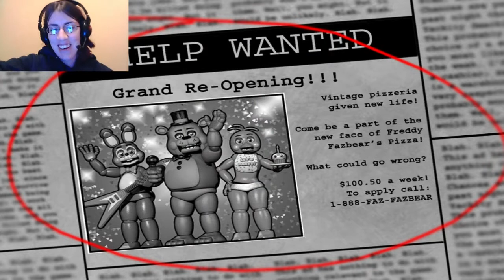GG Plays/Streams: Five Nights At Freddy's 2 (Part 1) Full game!? Holy crap, lets do this! XD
Oh. My. Gawd. I love this series, but oh...my. gawd. LOL This video was streamed for my friends on Twitch, but I also wanted to put it on YT. I hope you enjoy. =)

Also, the video was cut short because OBS crashed. ;_;